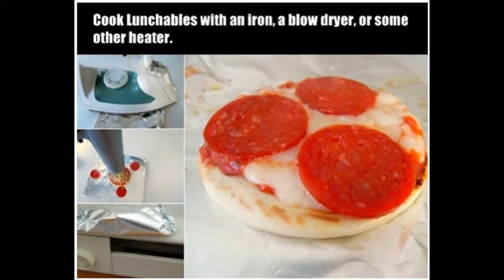Interesting Food Hacks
You thought you had it all figured out. You've cooked a few roasts and baked a few loaves in your time, so you know your way around a Dutch oven and a Silpat (if you have to ask, then you definitely need this list). Your bookshelf has a dedicated cookbook section, plus several of your favorite recipe websites are bookmarked and apps downloaded. Well, we've got the Holy Grail. *Cue angelic singing, parting clouds, and beams of light.*

OK, maybe these kitchen hacks won't change your life in an "I won the lottery" or "I just found out I'm pregnant" kind of way. And maybe you've seen a few of these before. But we've mixed it up a bit and covered a lot of territory here — from pimping out your refrigerator to the easiest four-ingredient ice cream you'll ever make (no cooking or fancy gizmos required).